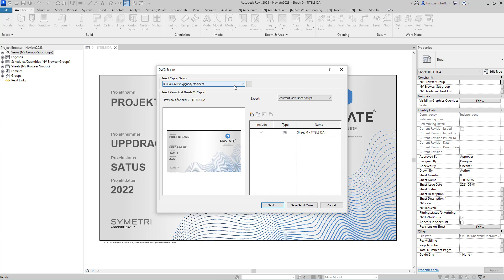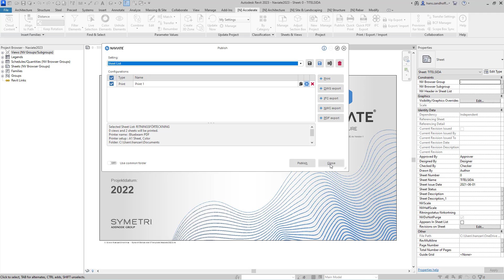Make your Naviate for Revit work smarter with pre-configuration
By preconfiguring functions in Naviate already in your template, you can save a lot of time for yourself and your colleagues. In this example, we will set up a configuration for Naviate Publish in the Revit template. So that anyone who uses the template for a new project can get started right away with publish.

Want to know more? Take a look at this blog post for all the details